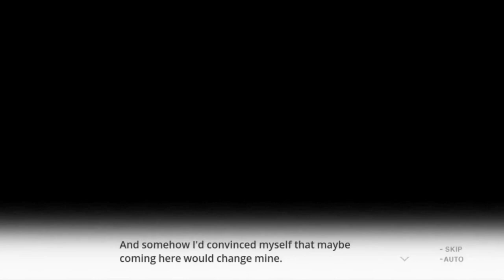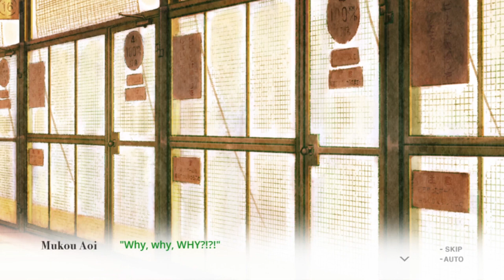YOU and ME and HER A Love Story (episode 39)